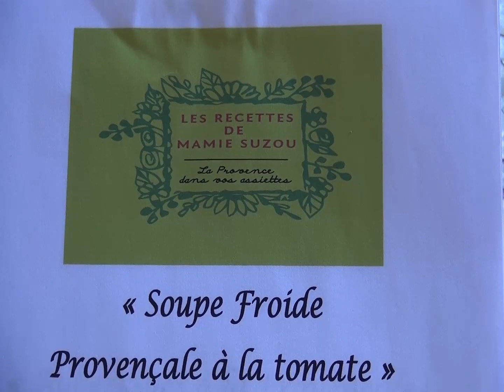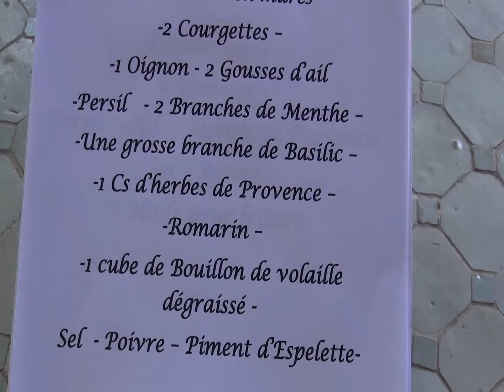Les recettes de Mamie Suzou "Soupe froide Provençale à la tomate"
voici une recette de soupe froide pour la période estivale aux délicieuses senteurs de la Provence, vous pouvez la servir en soupière ou en verrine pour une entrée ou en apéritif !